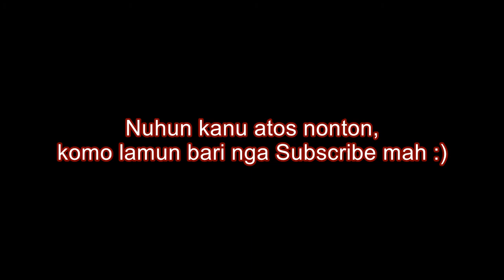Trip Mancing di Danau Botania Batam, Trip Mancing Batam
Di Video anu ayeuna Urang ngayakeun trip mancing di danau Botania di Batam, Kepulauan Riau. lumayan rame soalna danauna nyambung oge ka Laut, jadi aya pasang surutna, di ahir video eta danauna ker surut, ata pertama kalina saya mancing di tempat eta, loba lauknamah ngan can apal cara nguseupna anu efektip make naon umpana. mudah mudahan kahibur Lur.
Trip mancing kali ini adalah di wilayah batam, tepatnya di danau daerah Botania 1 dekat Bandara Hang Nadim batam, Kepulauan Riau.